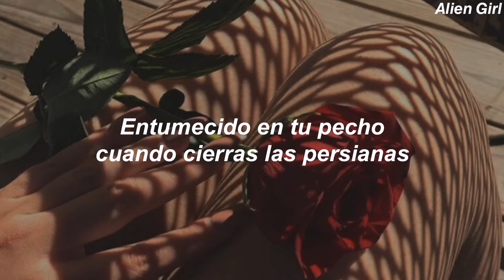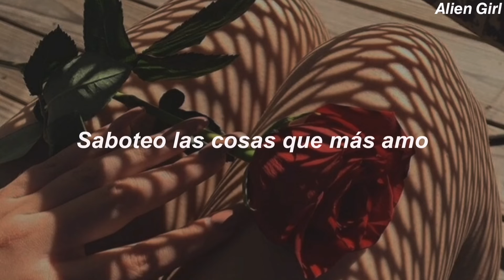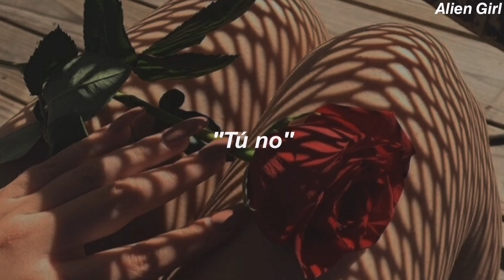Halsey - Whispers // Sub. Español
💕LYRICS💕

[Intro]
Mm
"You do not"
"You do not"

[Verse 1]
It's the thing in your thighs when you're lonely at night
Scroll through your phone, gettin' high off the light
Numb in your chest when you close the blinds
Repose in time and you tell yourself you're fine, but you

[Chorus]
Sabotage the things you love the most
Camouflage so you can feed the lie that you're composed

[Verse 2]
This is the voice in your head that says, "You do not want this"
This is the ache that says, "You do not want him"
This is the glimmer of light that you're keepin' alive
When you tell yourself, "Bet I could fuck him"
Why do you need love so badly?
Bet it's bеcause of her daddy
Bet shе was brutal and bratty
Bet that she'll never be happy
I bet that you're right and I'll show you in time, but I

[Chorus]
Sabotage the things I love the most
Camouflage so I can feed the lie that I'm composed

[Verse 3]
I've got a monster inside me that eats personality types
She's constantly changin' her mind on the daily
Think that she hates me, I'm feelin' it lately
Might have to trick her and treat her to
Seventy capsules or fly to a castle
So at least we could say that we died bein' traveled
Cultured and flattered and then I could trap her
But what does it matter?

[Verse 4]
"You do not want this"
This is the voice in your head that says, "You do not want him"
This is that space in your bed that says, "Bet I could fuck him"
Isn't it lonely?
These are the standards to which you could hold me
Think that you know me
You think that you could if you hold me
Think you could try to console me, but I do not know me
No, I do not know me

[Chorus]
Camouflage so I can feed the lie that I'm composed ("You do not want this")
Sabotage the things I love the most ("You do not want this")

[Outro]
"You do not"
- All the copyright goes to Halsey.